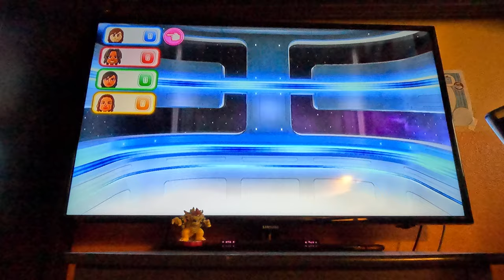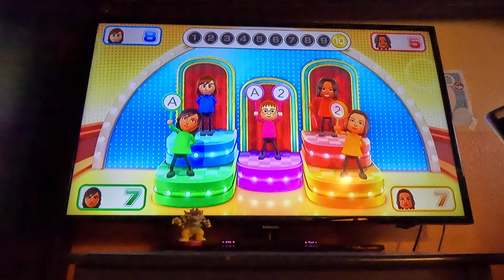(Updated) Wii Party U 60fps - Team Building/Teammate Madness (Advanced Difficulty)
*This is the final single player mode of TV Party!*

I'm going through all of the TV Party modes in Wii Party U against CPU Miis on Advanced Difficulty. This is part 1 of Team Building/Teammate Madness with commentary. Watch in 60fps.